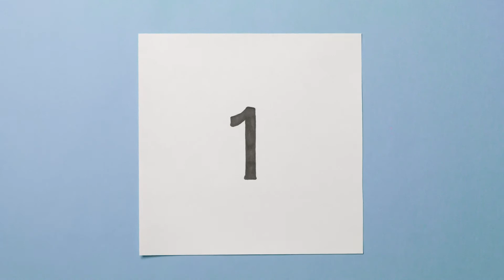Success after Prison - 5 Tips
These are the first things to do when being released from prison, according to Dillon, who was formerly incarcerated.
Preparing for life AFTER prison began while Dillon was still INSIDE the walls. Release day can seem transformational on its own - but, as you’ll hear, what happens before leaving is equally as important to success in life after prison. "You can't expect things to magically change once you get out..."
A former prisoner himself, Dillon shares about developing positive relationships, remaining flexible and realistic with his goals, seeking out accountability, and cultivating an attitude of service and respect.
Reentry can be a challenging time, and there are many barriers - which is why Dillon specifically mentions that being flexible is so important to a successful reentry experience after prison or jail time. The right mindset and setting goals can make a huge difference in the key first few months when returning to society after any period of incarceration - as can finding a church community who can support you throughout any obstacles that you face.
Dillon is also a graduate of the Prison Fellowship Academy®, and some of the skills he learned in the classes in this transformational program in prison are certainly applied in his advice. Prison Fellowship Academy® uses targeted curriculum, compassionate coaches, and restorative community to replace participants’ criminal thinking and behaviors with renewed purpose and biblically based life principles. Graduates complete the yearlong program as change agents and good citizens inside and outside of prison.